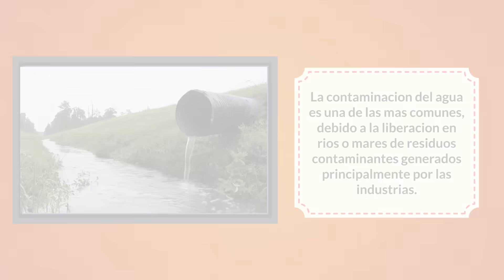😲¿QUÉ es la CONTAMINACIÓN AMBIENTAL? – ✔️TIPOS de CONTAMINANTES | 🤓Video Educativo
La contaminación ambiental es uno de los principales factores de deterioro en el medio ambiente, lamentablemente hoy en día muy pocos conocen los tipos de contaminación que existen. Por eso en este video aprenderás qué es la contaminación y cuáles son los tipos de contaminantes que existen.

||  Animación y Locución ||

Creadas por Yaya Bov

¡APRENDE ALGO NUEVO CADA SEMANA!